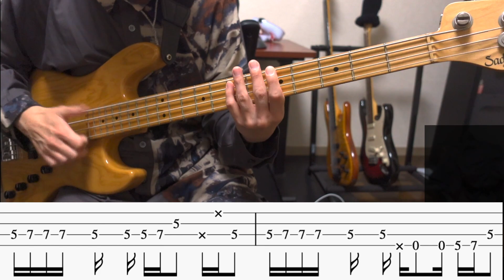【TAB譜あり】ベースを見下してくる人を黙らせる魔法のフレーズ4選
【✅ベースレッスン開始します！！】
誰でも歓迎！！もちろん初心者も歓迎！
体験レッスン1000円で、最適な練習法、弾き方、理論解説などご要望を承ります！！
公式ラインからご応募ください！

弾き方など様々な情報が溢れる現代ですが、
・その情報の真偽を見極める力
・その練習法の意味を正しく把握して、練習メニューを作成する力、情報を活かす力
・モチベーションを維持して練習し続ける力

特に二つ目の集めてきた情報をもとに自分の憧れの姿に近づくように練習メニューを作り出すのはかなりハードルが高いです。。。

しかし、
これらがなければ上達は見込めません。。。。
限られた体力、時間を浪費し、
自分の目指す憧れの姿に辿り着く前に挫折してしまう可能すらあります。

その前まずは一度ご相談ください！！
体験だけ受けて、そのあと続けるかどうか考えるという形でも構いません！！
公式ラインによるテキストでの相談は無料です！

【3ステップで誰でも出来る！】コードを見てベースラインを自由自在に作る方法！超丁寧に解説します！！

【わたしはこれで上達しました】知らないと上達できないベース基礎練習の考え方！

１０万円以下でSadowskyが買える！？Warwickと手を組んだ新シリーズを弾いてみた！！【Sadowsky metro express】【ME Sadowsky metro line ML】

体験レッスン1000円キャンペーン！説明欄から！